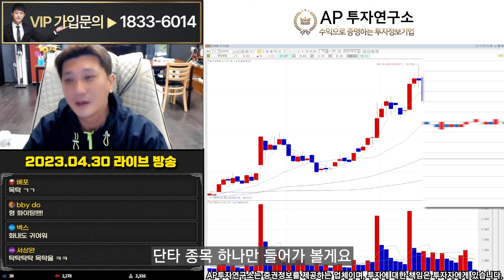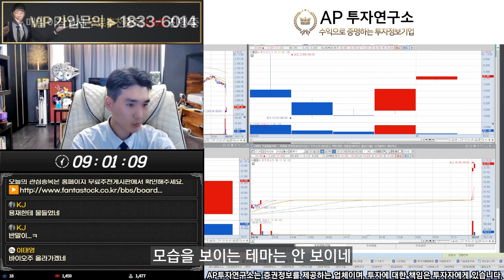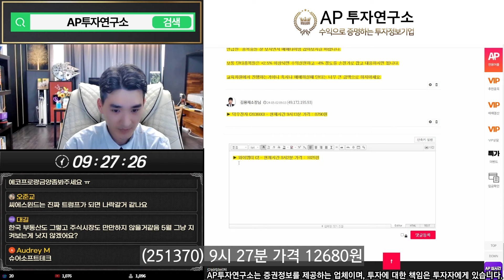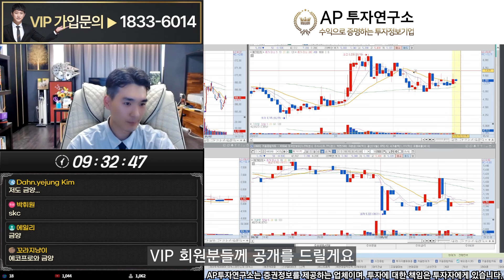단기 스윙 2종목 소개, ㅁㅁㅁㅁ 단타 수익실현!